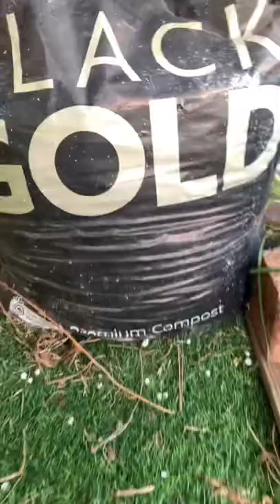Onions will repel cabbage moth flies. The caterpillars will eat the shit out of your plant.